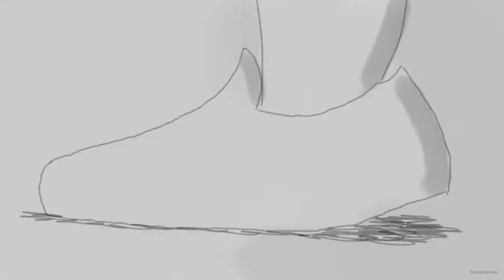Boston Uprising Anime OP Storyboard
In honor of my favorite team - a team I consider to be the most anime one in the OWL, in my humble opinion.

This took way too long, but I'm glad I finally got it done.
It's just the storyboard LMAO. This is meant to be cheesy btw.